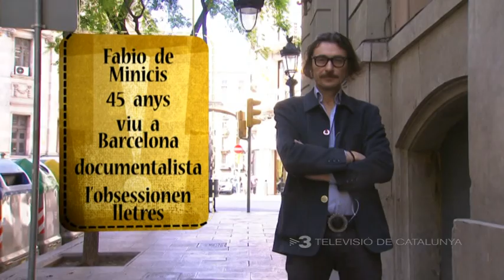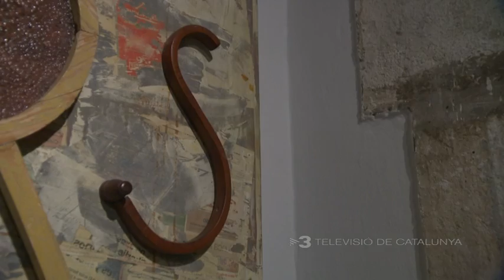Ja t'ho faras - Fabio De Minicis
Fabio De Minicis al programa Ja t'ho faras de TV3.